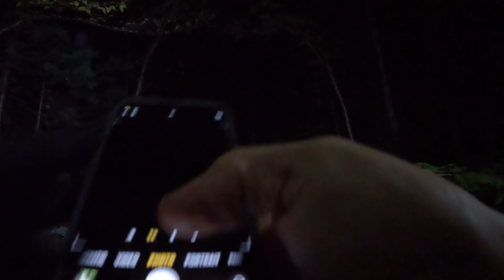Night hike Mount Pierce in Eisenhower New Hampshire